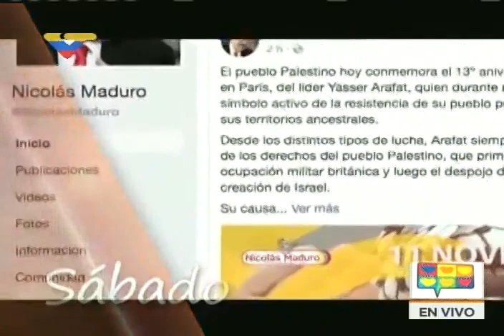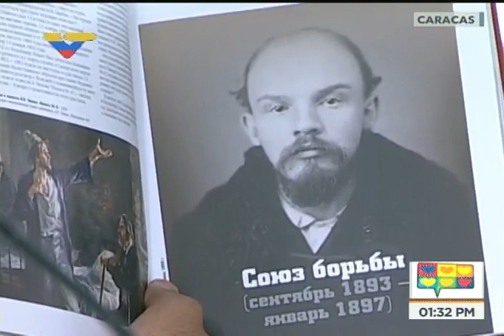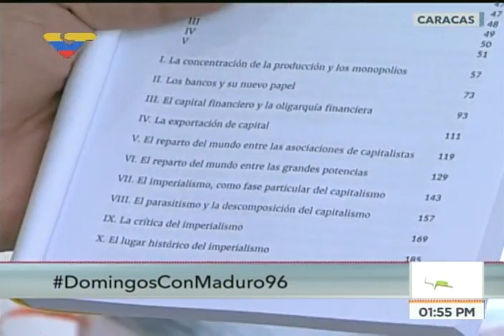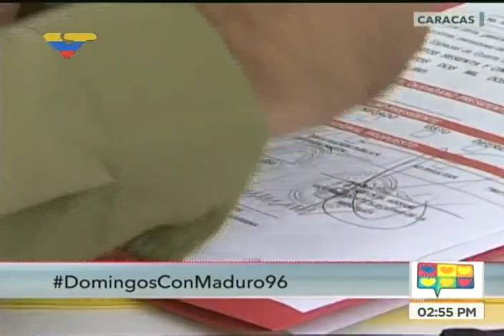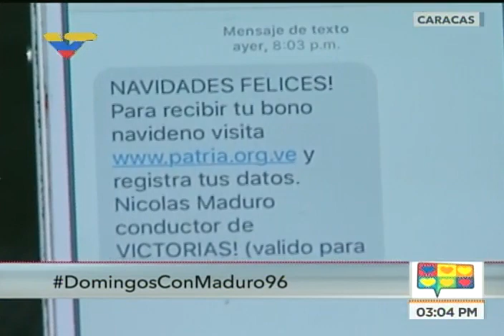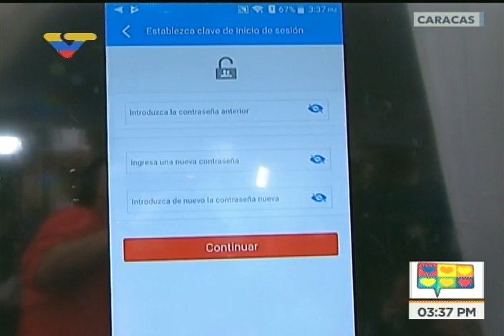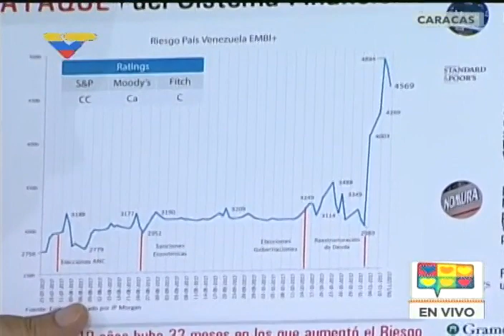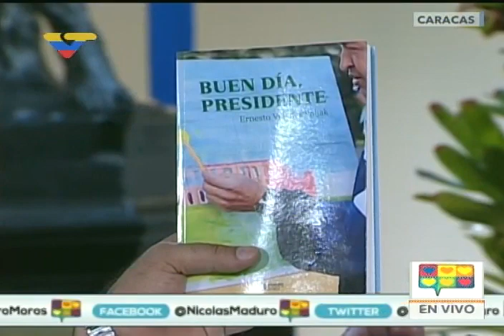Los Domingos con Maduro #96, programa completo dedicado a Filven 2017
Desde el Palacio de Miraflores, conducido por el Presidente Nicolás Maduro. Sobre la Feria Internacional del Libro de Venezuela (Filven), con invitados nacionales e internacionales.